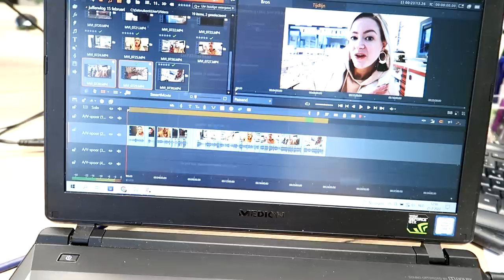Ochtendroutine en bij Sven op de zaak werken - VLOG #277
Ik ben Charlotte Hoeboer, geboren op 19 juli 1989 en vriendin van Sven. Samen met onze 3 katten en ons zoontje Noah wonen wij in Enkhuizen. Dit schooljaar ben ik parttime leerkracht van groep 5/6 (maandag en dinsdag). Daarnaast ben ik graag in de weer met mijn camera! Sinds 2016 maak ik met heel veel plezier video's voor dit kanaal. Video's die je vooral kunt verwachten? Juffenvlogs, dagvlogs, weekendvlogs en verhuisvlogs. Daarnaast vind ik het belangrijk om de realiteit met jullie te delen!